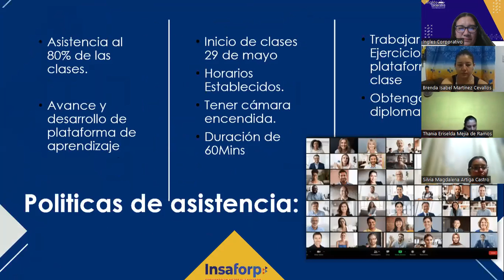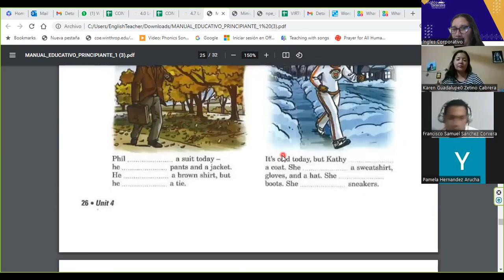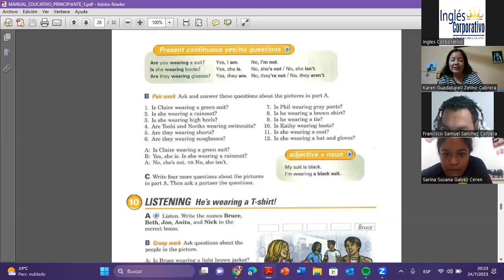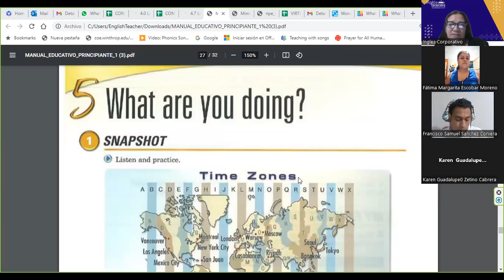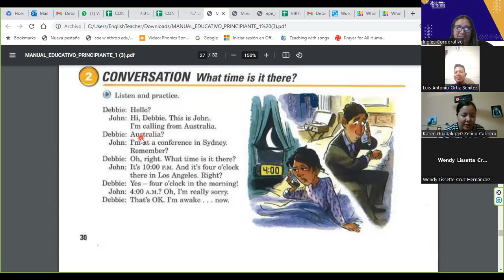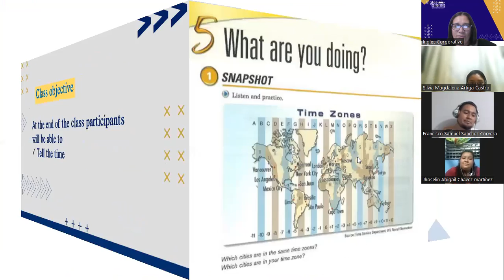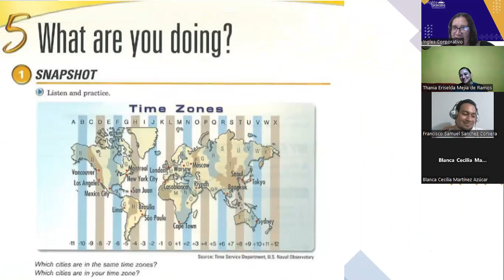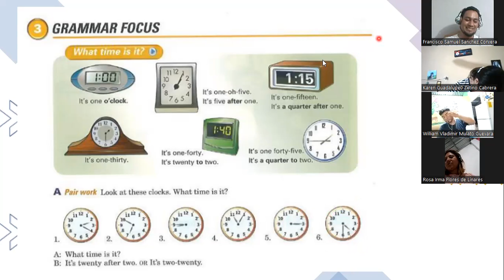SESIÓN 13-24-07-2023-FI-REGAL-49-Portillo-What time is it there?